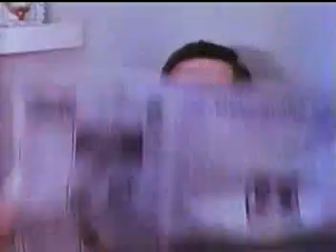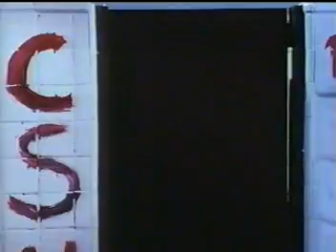Madaling Mamatay, Mahirap Mabuhay